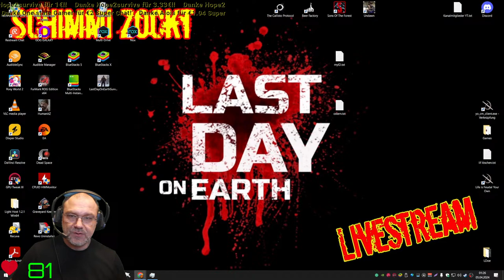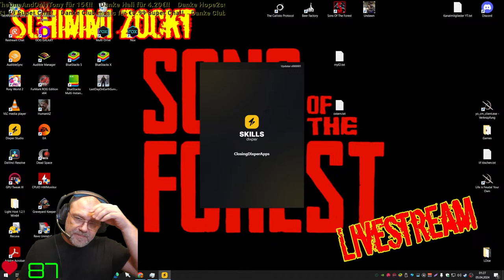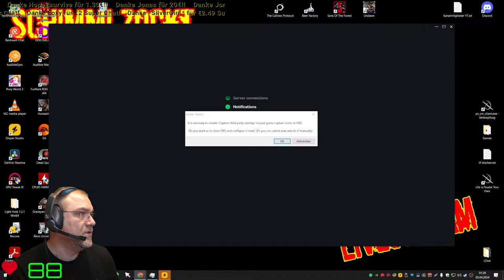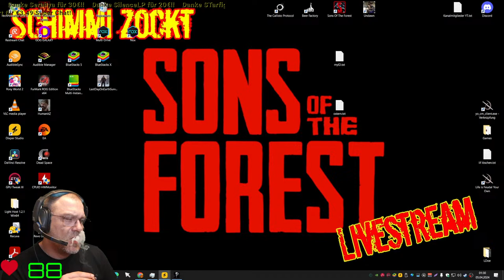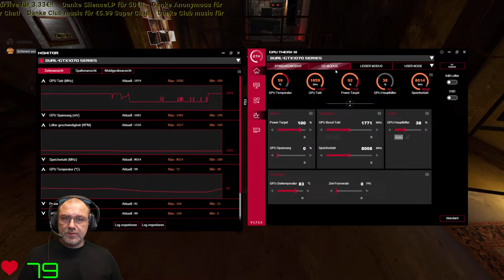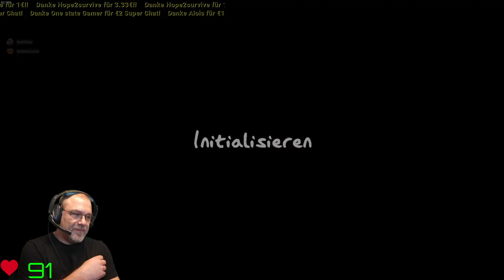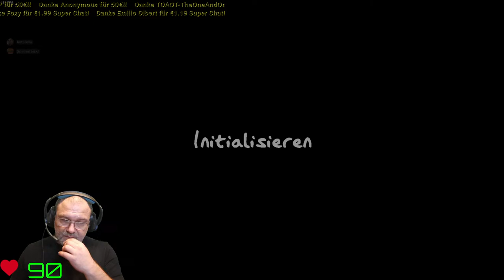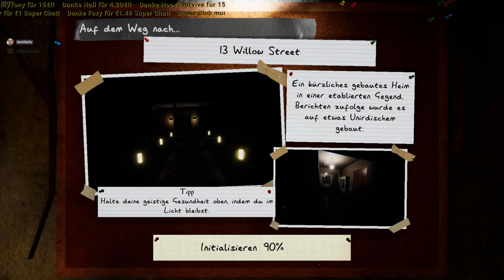Im Coop durch den Wald! - SONS OF THE FOREST [ger/de] - 04.04.2024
FETTEN DANK für die Unterstützung als Mitglied des Kanals:
Schmille
Trainbreaker
Kevin Kirschner
Shemrun
Ryse Legend
Hope2 survive
tomaek09
Olaf M.
STarfighter
Elisa Warratz
Prototype307
Robin Hood
Sven Anderson / Sveirik
Minazuki
DaJanson
Schauy
Emonis72
Janek Reinsch
Foxy
Sören Misch
Peter Heß
Black__Dog LDOE
NoGod
Maik G.
Andrea Imba
Sven W
Christian N
Daniel Neuhof
David Cassens
Dark DoomWolf
Michael Hechenberger
Nancy R.
icemen
Ostfriese82
Gaming Willy
Prometheus82
Daniel
Timo und Bianca
Christian Baus
Nostradamus
Holger Janssen
Rene Stephan
Rocko
Wonder85
Felix Vollmer
NikoTi
Xodor
Oktay Aras
One state Gamer

Eine völlig neue Erfahrung von den Machern von „The Forest“

Bauen und fertigen
Verwende Stöcke, um Feuer zu machen. Benutze eine Axt, um Fenster und Öffnungen deiner Konstruktion hinzuzufügen. Baue eine kleine Hütte oder einen ganzen Komplex am Meer, du hast die Wahl.

Wechselnde Jahreszeiten
Fange im Frühling und Sommer frischen Lachs direkt aus den Flüssen. Sammle und lagere Fleisch für die kalten Wintermonate. Du bist nicht allein auf dieser Insel und wirst auch nicht der Einzige sein, der nach einer Mahlzeit sucht, wenn der Winter hereinbricht und Nahrung und Ressourcen knapp werden.

Koop-Gameplay
Überlebe allein oder mit Freunden. Teilt Gegenstände und arbeitet zusammen, um Verteidigungsanlagen aufzubauen. Gebt einander Rückendeckung, um die ober- und unterirdische Welt zu erkunden.